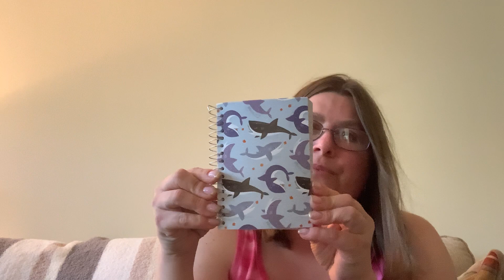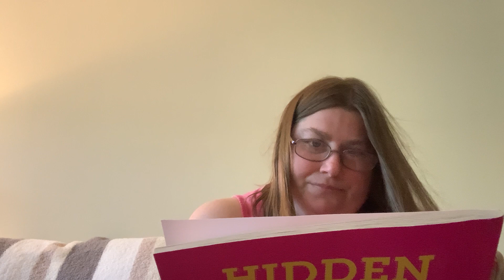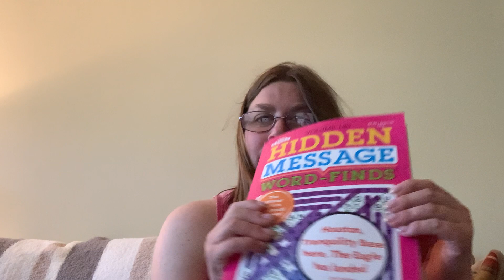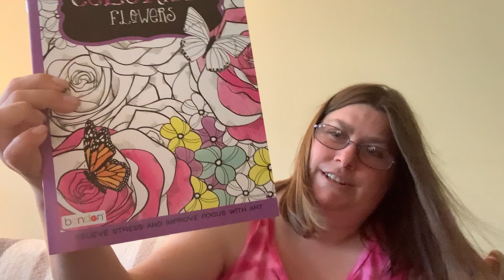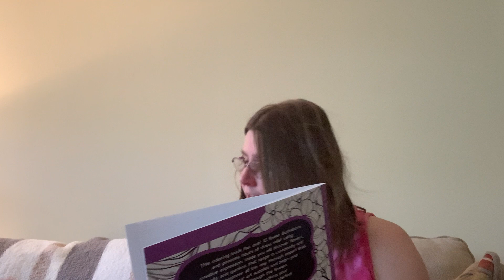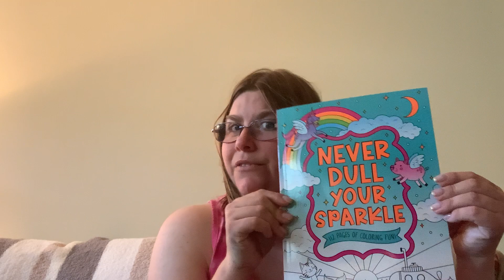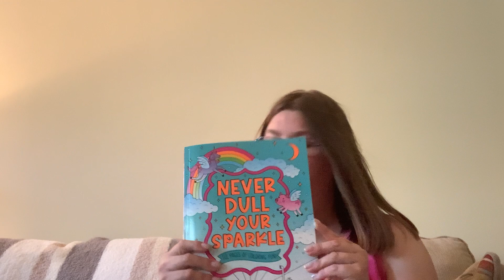Saturday Sip and Chat! Dollar tree haul !